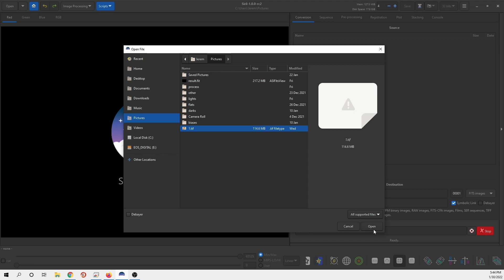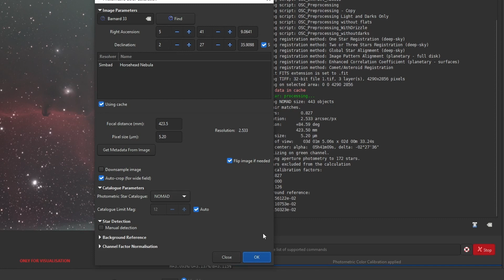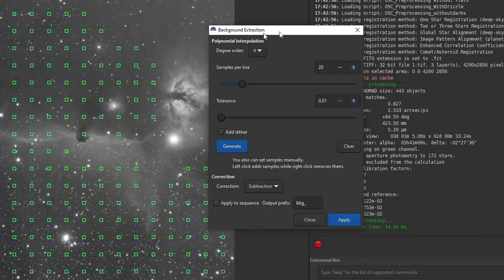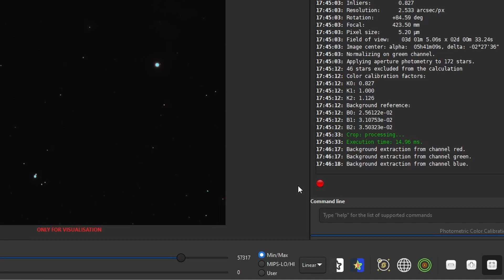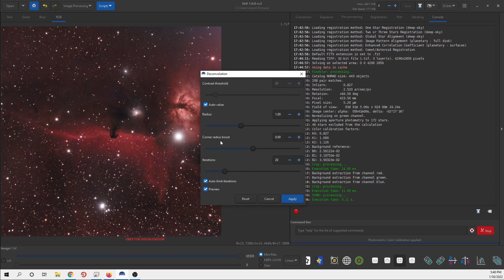How to Process the HorseHead Nebula in SIRIL - Astrophotography Tutorial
Here's beginners astrophotography tutorial on editing horsehead nebula in SIRIL (Astrophotography processing software) . Its easy and simple. You can use this software to edit/process images of milky way, nebulae, galaxies, star trails and clusters.